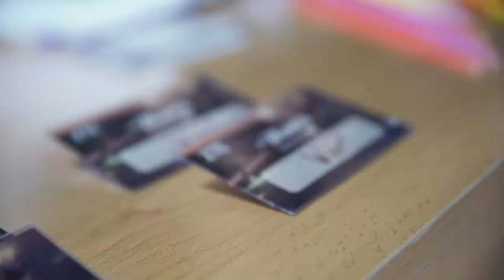ZTE Product Launch Event @ MWC Barcelona 2018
El 25 de febrero de 2018 estuvimos trabajando en el lanzamiento mundial del nuevo teléfono Blade V9 durante el Mobile World Congress de Barcelona.